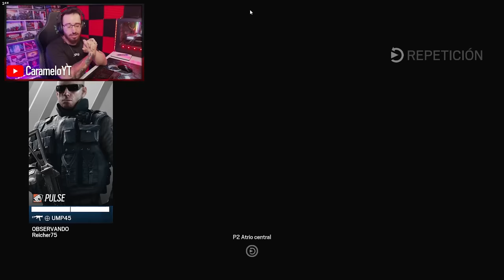JUGANDO con el NUEVO TACHANKA *¿ROTO?* | Caramelo Rainbow Six Siege Gameplay Español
✅ JUGANDO con el NUEVO TACHANKA *¿ROTO?* en este Gameplay de Rainbow Six Siege español.